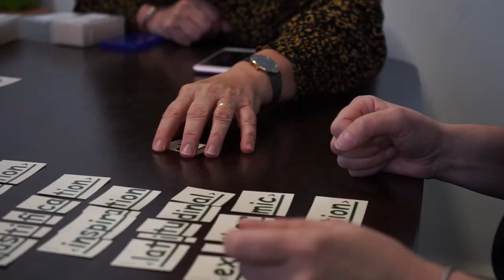Lexonik- What, Why and How!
Find out more about the Lexonik literacy programmes